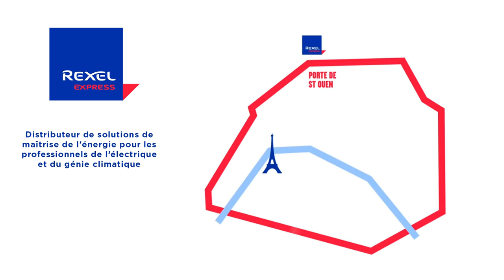Rexel Express Saint Ouen, le plus grand stock d'appareillage !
Grâce à Rexel Express, profitez du plus grand stock d'appareillage Legrand 24h/24 et 7j/7 en Ile-de-France 🛒

Retrouvez jusqu'à 98% de l’offre en stock à Rexel Express St Ouen sur les gammes Céliane, ART, Dooxie, Plexo, Saillie, Soliroc et Mosaic 📦🚚

Besoin d’informations complémentaires ?
🛒20 000 références disponibles immédiatement
⏱ Retrait de commandes sur place du lundi au vendredi de 6h30 à 19h
 📦 et en casiers 24h/24 et 7j/7 (hors volumes)

Parce que le métier de Rexel est d’être à vos côtés, pour faciliter la réalisation de vos chantiers, Rexel complète son dispositif en région parisienne avec l’ouverture à Saint-Ouen sur Seine de son premier Rexel Express.

Convaincu ? Créez votre compte dès maintenant Une question à nous poser, nous y répondrons le plus rapidement possible